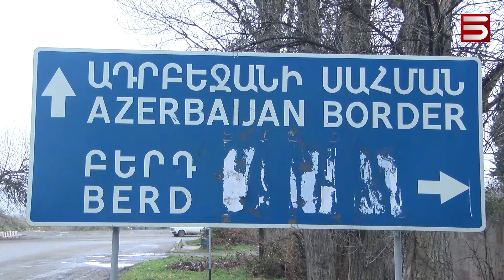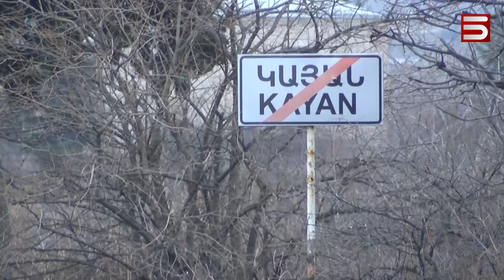ՏԱՎՈՒՇԻ «ԱԴՐԲԵՋԱՆԱԿԱՆ ԱՆԿԼԱՎՆԵՐԸ». ԱՅԳԵՀՈՎԻՏՈՒՄ ԱՆՀԱՆԳԻՍՏ ԵՆ